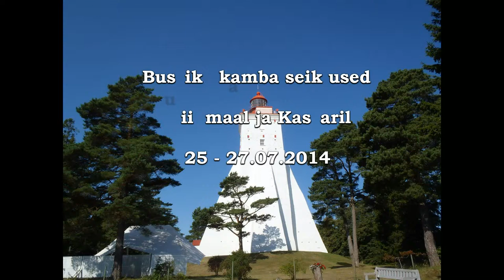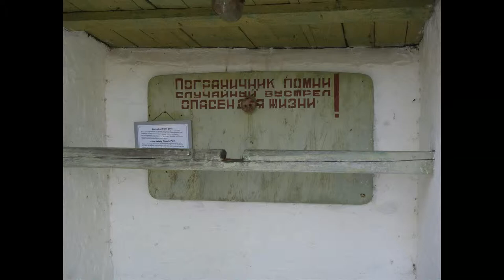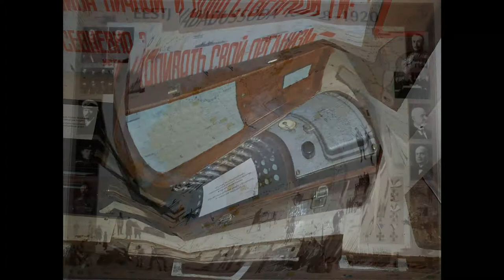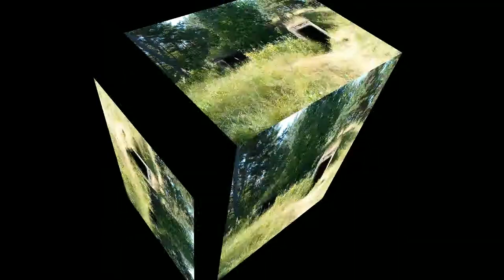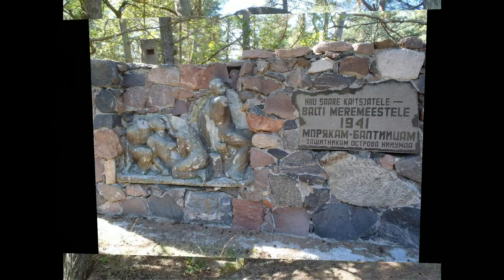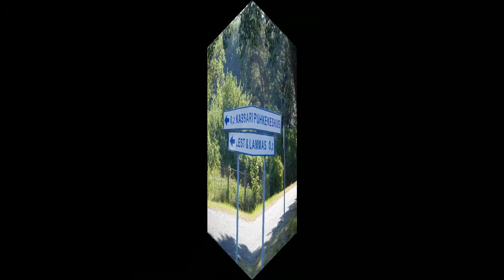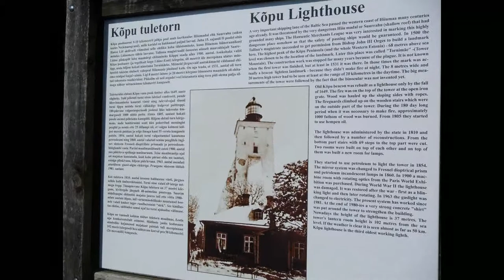Hiiumaa - Kassari 25 - 27.07.2014